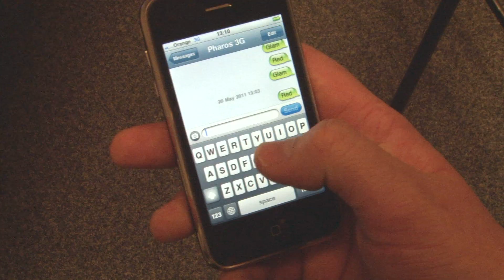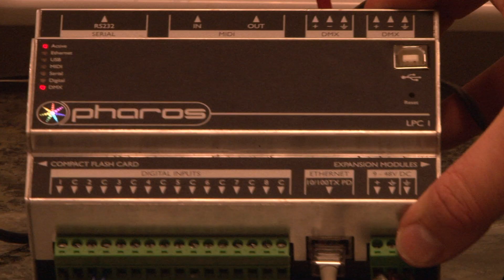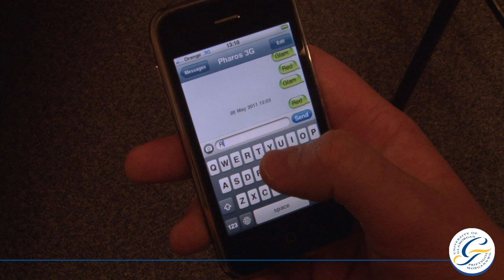Lighting Design and Live Event Technology degree: demonstration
A demonstration of integrating GPS and SMS communication with the Pharos LPC1 lighting controller.  Final year students are currently using this and other platforms to develop specialist products as part of their integrated honours group project. Final year lighting students also develop an individual installation project based on the Pharos.